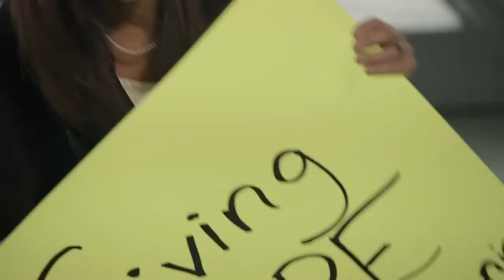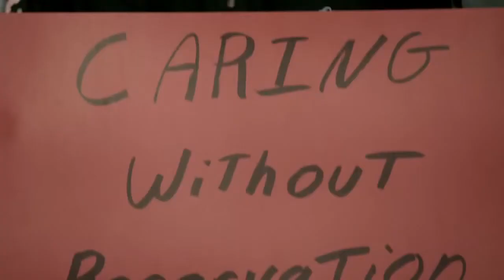What Philanthropy Means